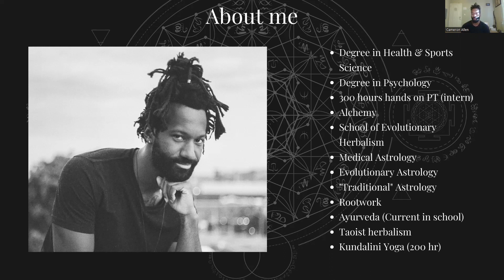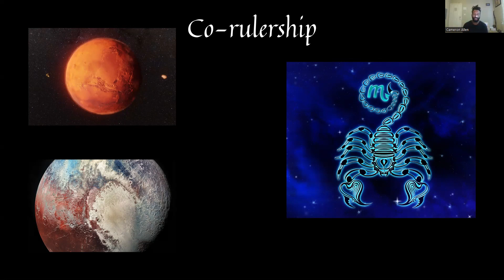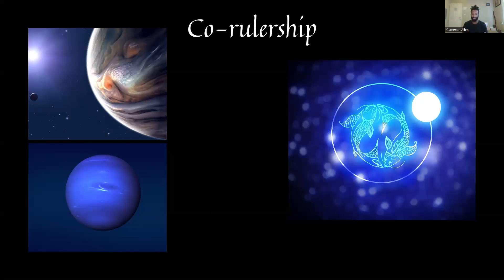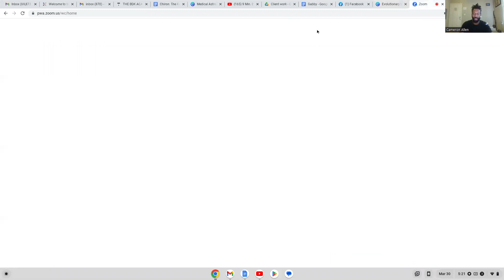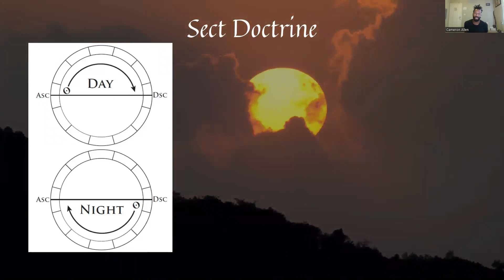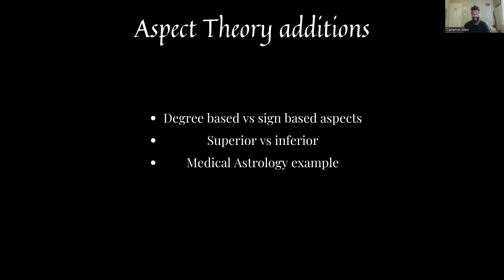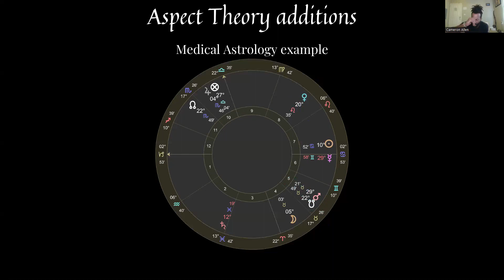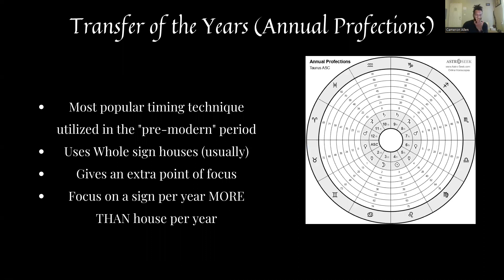Cameron Allen -- Evolutionary Infusion: Synthesizing Techniques in Astrology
Contact Cameron Allen ~

References ~
Medical Astrology, Eileen Nauman:

Helenistic Astrology: The Study of Fate and Fortune, Chris Brennan

Evolutionary Astrology: Pluto and Your Karmic Mission, Deva Green